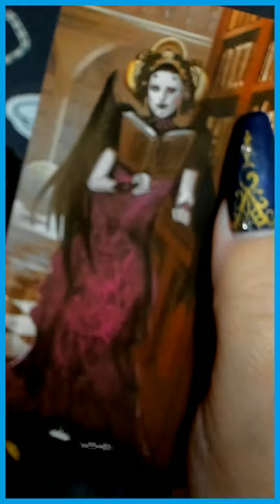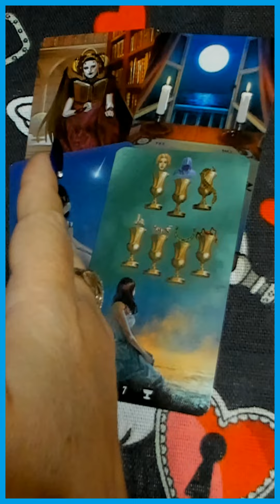ТОЧНО СЛУЧИТСЯ! ЧЕГО НЕ ЖДЁТЕ! таро гадание/на любовь/на будущее/новые